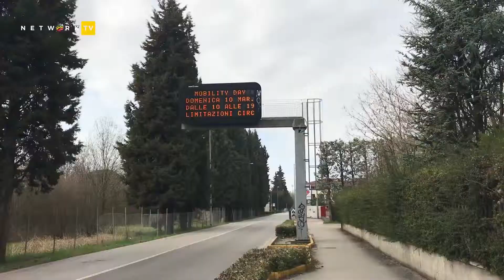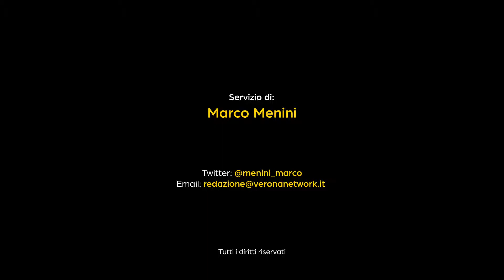Mobility Day, il centro ritrova la pace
Oggi c’è stato il penultimo Mobility Day in centro, che si è esteso per la prima volta anche in qualche via borgo Roma E della Zai. E questo effetto città pulita, sembra piacere un po' a tutti